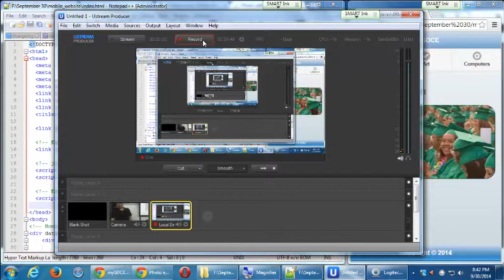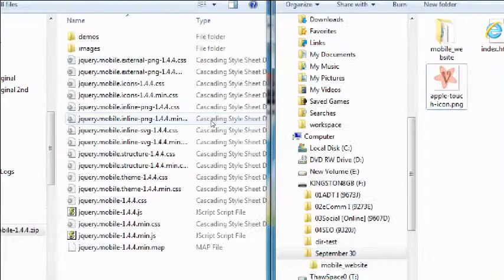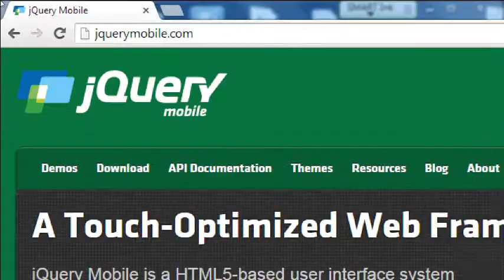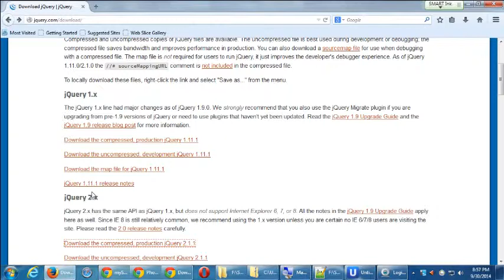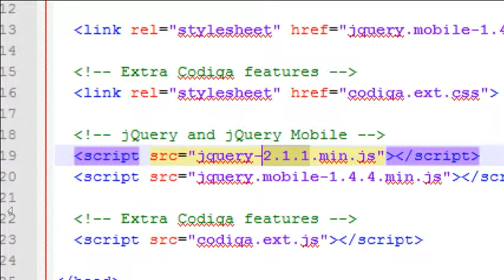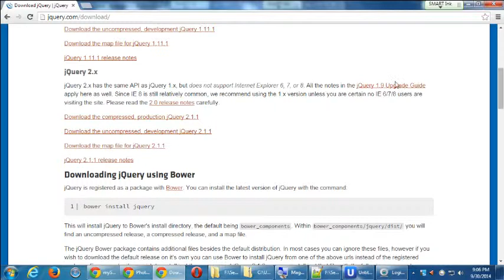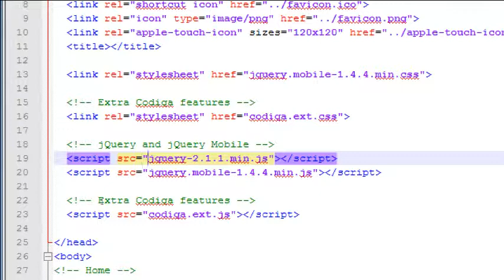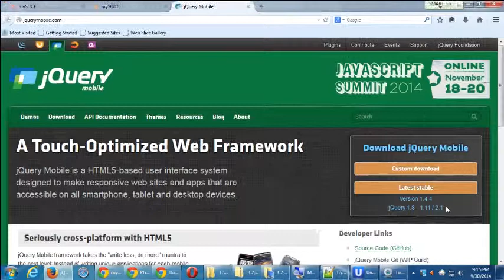SDCE Android I Week 5 Video 3